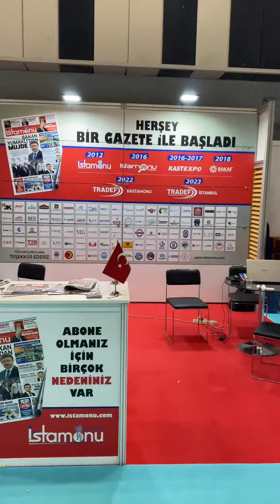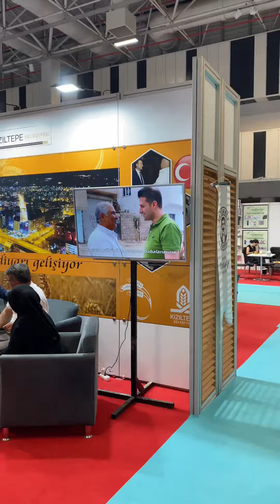Karma fuar başldı..🤝🏻 Trafer 2023 İstanbul Fuar Merkezi Bakırköyde Hüseyin Karadeniz öncülüğünde..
TÜRKİYE ORTADOĞU AFRİKA ÜLKELERİ KARMA TİCARET FUARI TRADEF 2023

31 Ağustos - 03 Eylül tarihleri arası İstanbul Fuar Merkezi Bakırköyde start verdi.

Resmi açılışı 01 Eylül saat 15:00’da olacak fuara tüm halkımız davetlidir.

@tradef2023 @istamonu Hüseyin Karadeniz